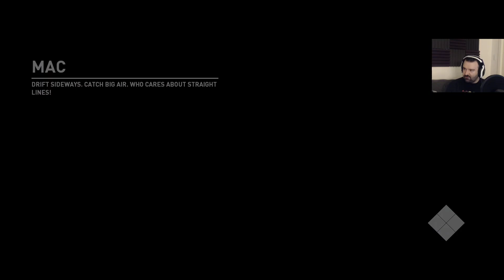Need For Speed Payback playthrough pt66 - Another Courier Mission - with GLITCHES!